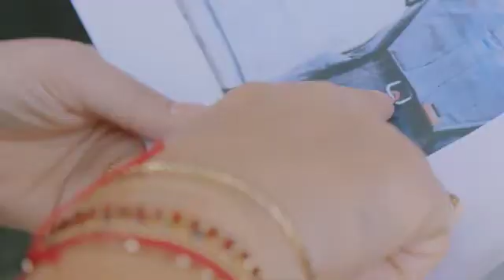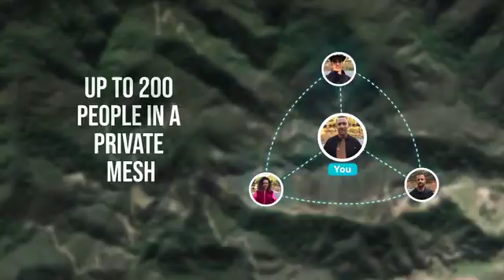Meet the Pycom Team & Hear About Our Latest Product: Pylife and PyGo from Co-Founders Fred & Bettina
Meet the Pycom team, find out more about the Pylife Platform & what on Earth a PyGo1 & PyGo2 is!

Interested in Pylife?

You can use Pylife and PyGo as a plug and play solution for connecting to family, friends or groups out of the box or for developing a new solution for your connected projects, the choice is yours!

PyGo's are enterprise grade devices with access to all the insides which allows developers of all proficiency levels to focus on their use cases - bypassing the early "from scratch" design process and thereby reducing risk, cost and time-to-market at three levels. Find out more at our website and get in touch to take the conversation further.